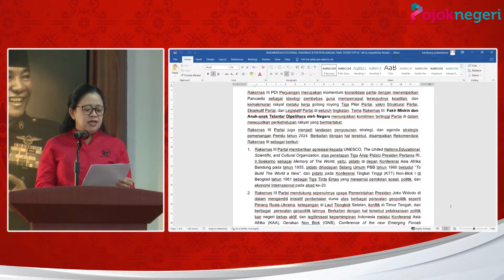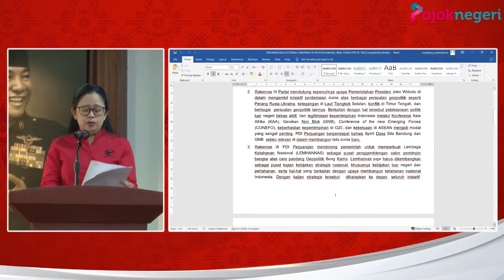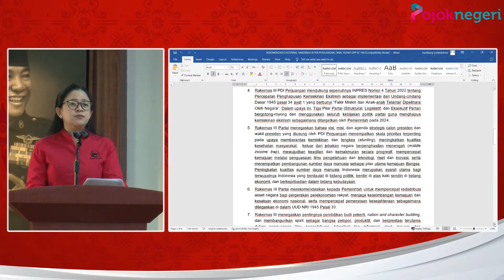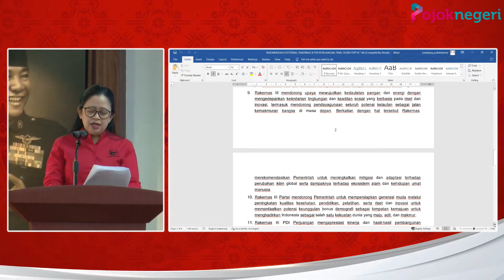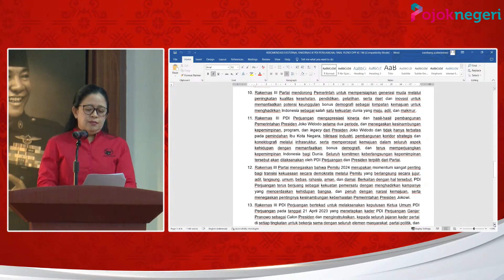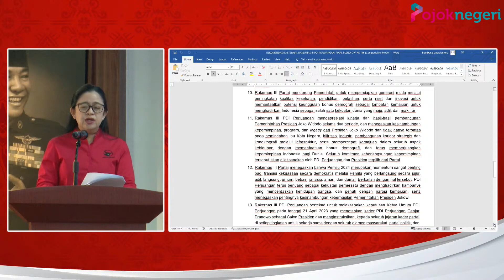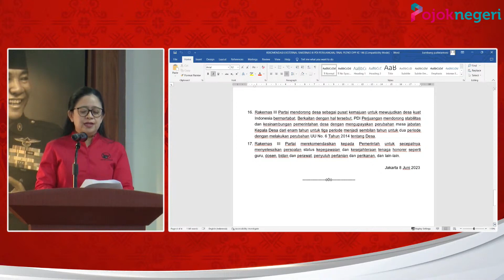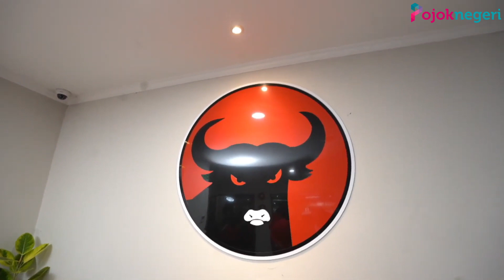Live Kamis, 08 Juni 2023 : Hasil Rakernas DPP PDIP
Ketua DPP PDI Perjuangan Puan Maharani menyampaikan hasil rakernas selama dua hari 6-8 Jumi 2023. Hasil kesimpulan selama rakernas tercatat 17 poin yang disampaikan dan dilaksanakan.

dari 17 poin antara lain menyinggung persiapan pemilihan presiden (pilpres) 2024. pada poin 13, disebutkan, PDIP pada 21 April 2023 telah menetapkan Ganjar Pranowo sebagai calon presiden dan menginstruksikan kepada seluruh jajaran kader bersama elemen masyarakat dan relawan memenangkan Ganjar Pranowo.

PDIP juga mewajibkan tiga pilar partai dari anak ranting, ranting, PAC, DPC, DPD hingga DPP wajib bergerak aktif menggalah dukungan rakyat dengan cara gotong royong.

Simak selengkapnya divideo ini.